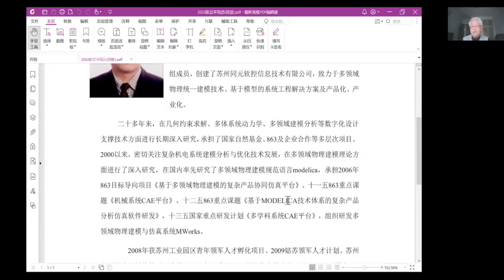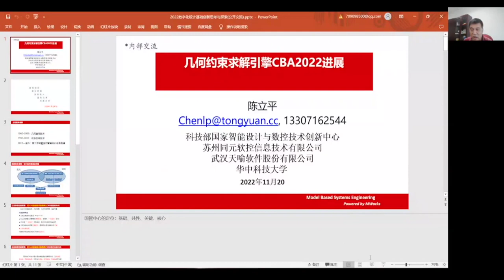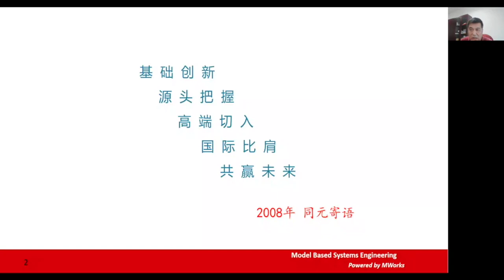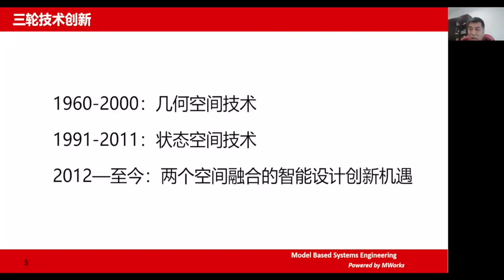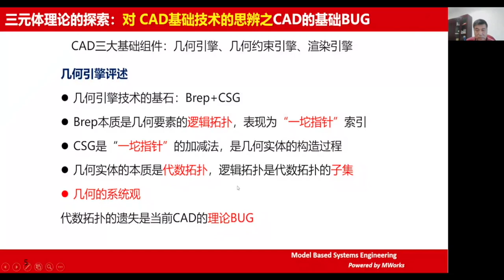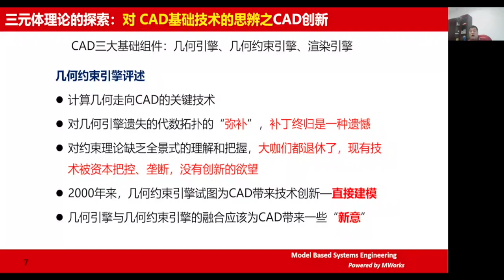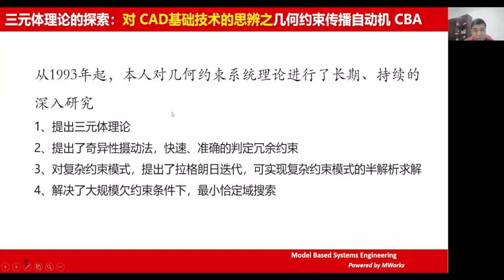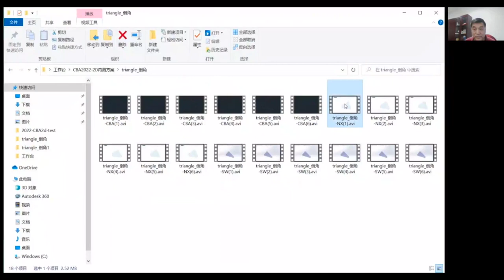国智中心副主任陈立平教授就几何约束求解器CBA发表最新理论成果(上）约束求解器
二维和三维几何约束求解技术是智能设计的关键技术，是实现和维护设计意图的基础技术，对求解结果的可靠性和一致性要求极高。作为CAD系统的核心基础组件，几何约束求解引擎研发的技术难度大，国内外CAD系统很多，真正有自主技术的几何约束求解引擎屈指可数，基本上被英国d-cubed公司的DCM和俄罗斯LEDAS公司的LGS所垄断。

陈立平教授是国家智能设计与数控技术创新中心副主任，也是国内工业软件领域的领军人物，从上世纪九十年代以来，其领导的团队在几何约束求解理论与软件研发方面进行了深入研究，取得了丰硕的研究成果。近日，陈立平教授针对几何约束求解理论的最新成果向工业软件业内同行进行了展示。